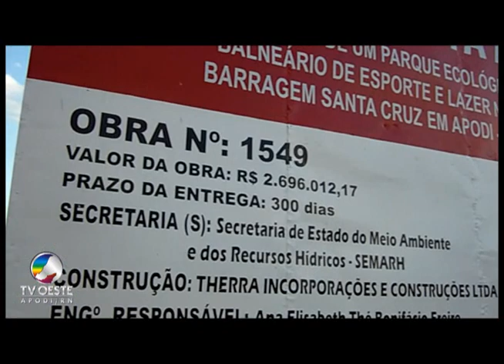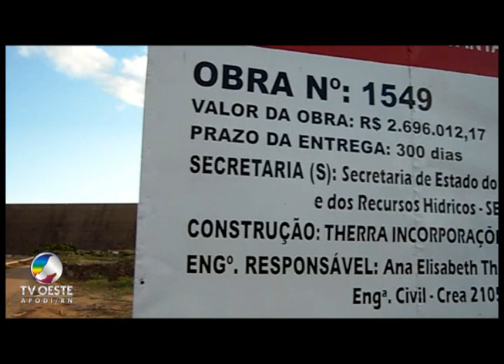Barragem de Santa Cruz - Parque Ecológico - Apodi - RN - 26.05.2010 - TV OESTE